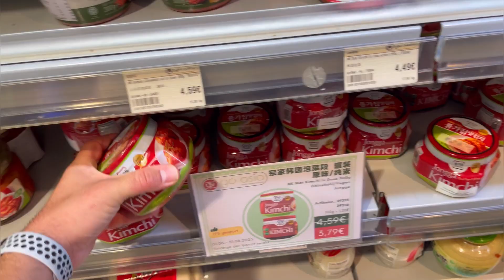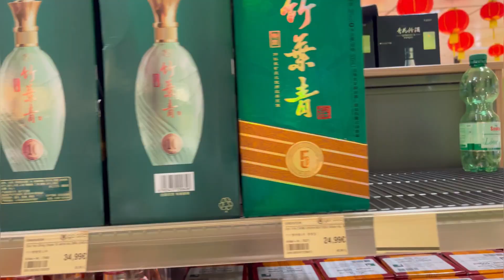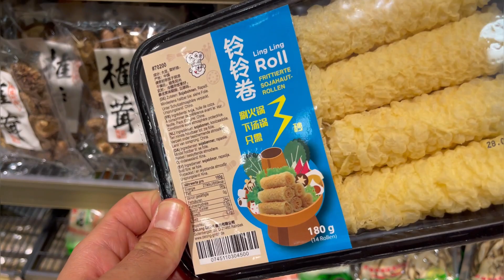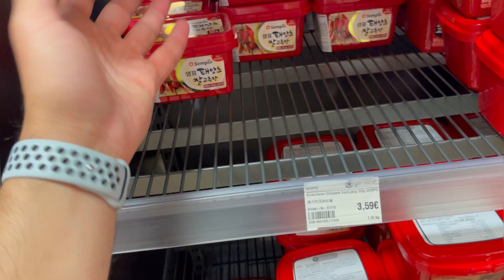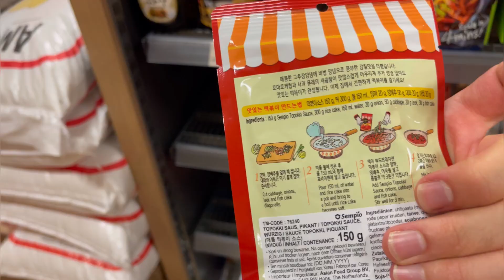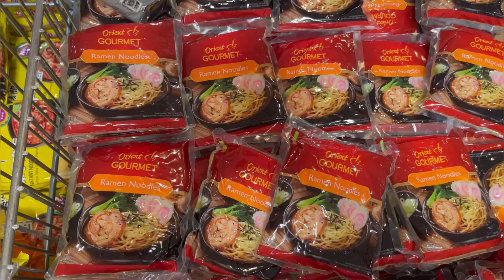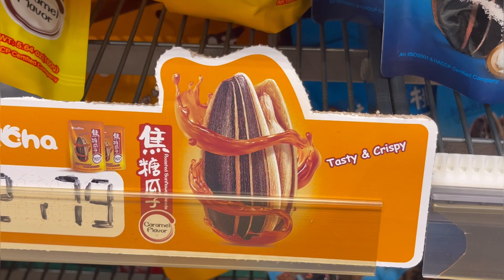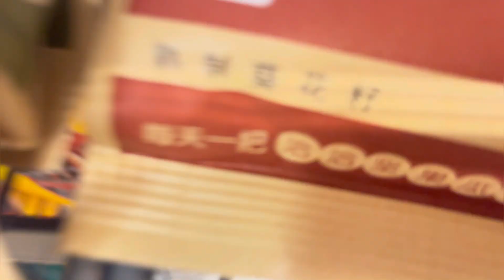غذایی که دوس دارم تو تنهایی بخورم / دابوکی کره ای😍🇰🇷 /best Korean food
دابوکی خوشمزه ترین غذای کره ایه از نظر من که همیشه دوس دارم تو تنهایی هام بخورمش و باهاش انیمه ببینم ، حتما تستش کنید 😍🇰🇷
Best korean food